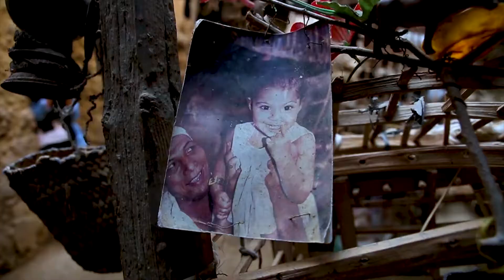Meet Ali Said, the green hero in Qusseir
Green Hero in Qusseir